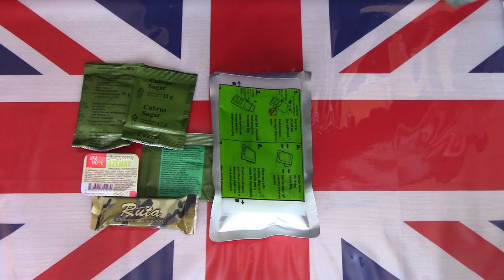*LITHUANIAN ARMY'S* MENU 3 COMBAT RATION - STEWED BEEF & BARLEY MASH. TASTE TEST / REVIEW.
Join me while I take a detailed look at this (very often) first to be tried, easy to find and relatively inexpensive military ration. These rations were my first look at "Foreign" Army rations and lead me to investigate the "Worlds" Armies other treats and delights. Watch, as I rediscover this basic, (and often overlooked) ration. What will it contain?. After trying hundreds of other Armies rations, will I still find these Interesting or with hindsight, will it now let me down? .What do you think?. Still worth the investment? or are there tastier and better value for money rations to take on a camping trip?